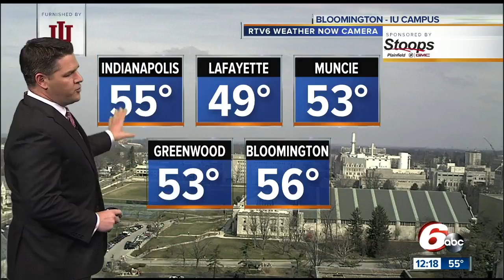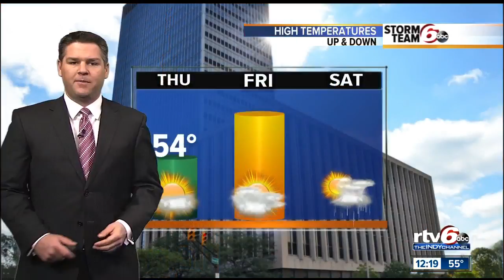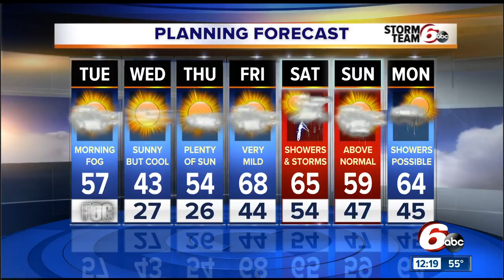Mild today. Colder tomorrow.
Cold next 24 hours.